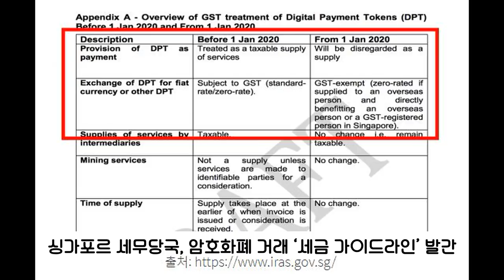3분 뉴스ㅣ7월 8일 월요일ㅣ싱가포르 세무당국, 암호화폐 거래 ‘세금 가이드라인’ 발간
1. 싱가포르 국세청(IRAS)이 암호화폐 거래를 위한 상품과 서비스 세금(GST) 가이드 라인 초안을 발간했습니다.

2. 비트코인 블록체인 네트워크의 해시율이 사상 최고치를 기록하는 등 비트코인 펀더멘털은 강세를 유지하고 있다는 주장이 나왔습니다.

3. 암호화폐 업계가 크리스틴 라가르드 차기 유럽중앙은행(ECB) 총재의 임명에 환영하는 분위기를 연출하고 있습니다.

4. 비트토렌트(BTT)가 비트토렌트스피드(BitTorrentSpeed)와 비트토렌트 지갑(BTT wallet) 출시를 앞두고 강세를 이어가고 있습니다.